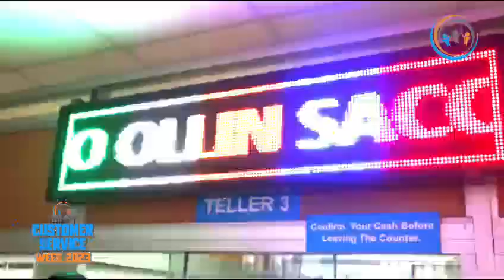Happy Customer Week from Ollin Sacco